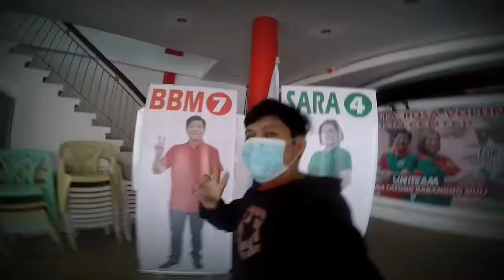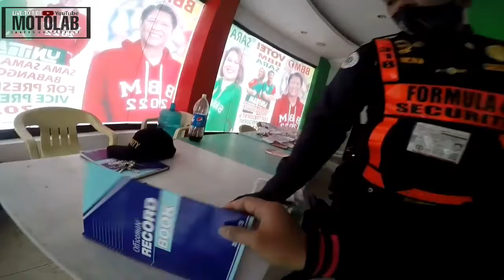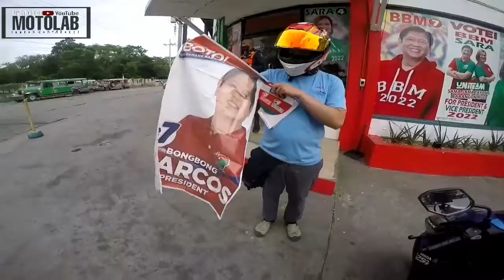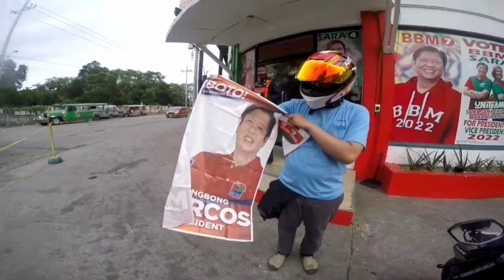NAG HANAP AKO NG POSTER NI BBM.pero ito napala ko!